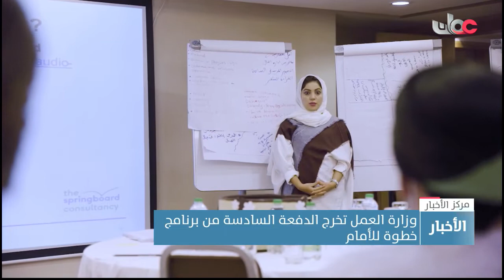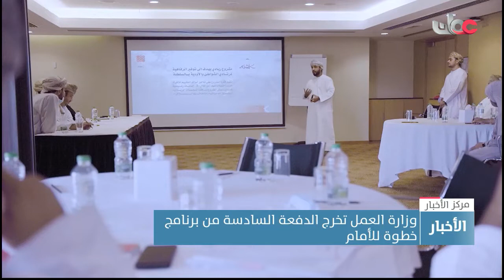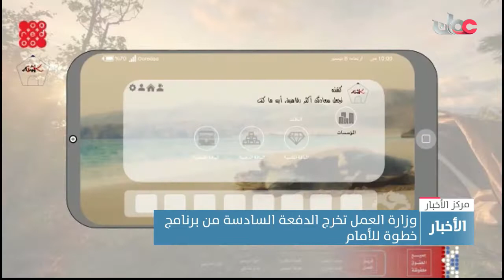وزارة العمل تخرج الدفعة السادسة من برنامج خطوة للأمام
تقرير: فارس بن جمعة الوهيبي